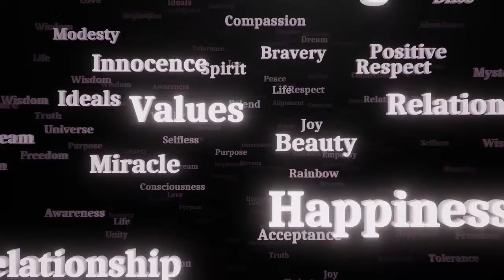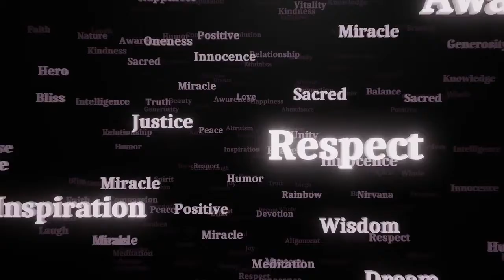Background Video Kata Kata Motivasi